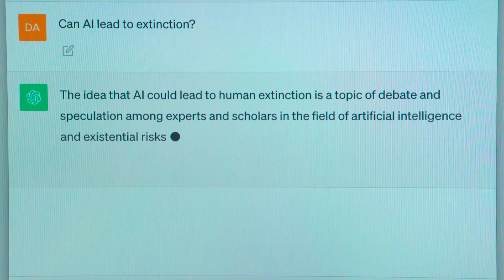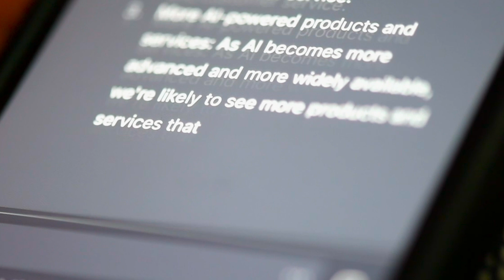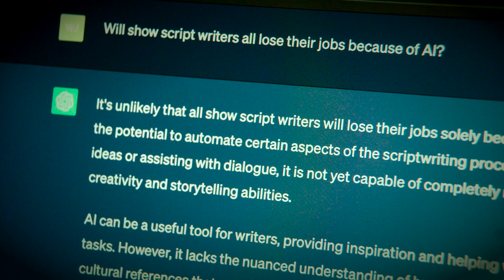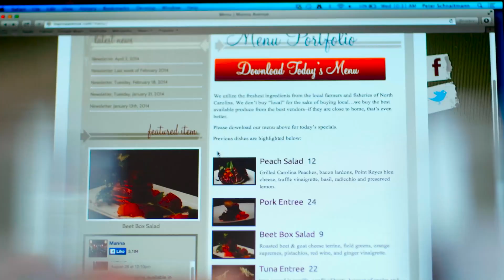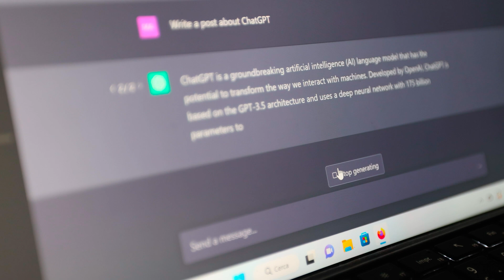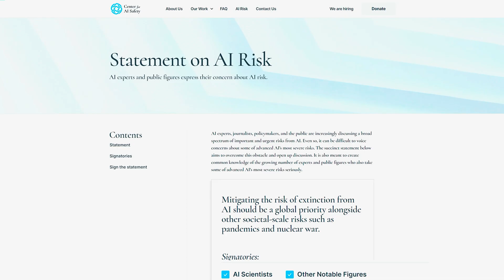How the Rise of ChatGPT Changed the Future of AI | AI Tipping Point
Join us in understanding the transformative impact of ChatGPT's entry into the consumer market, reshaping engagement through its conversational and research capabilities. Leading experts delve into the dynamics of Large Language Models, examining their capacity to learn from the vast digital landscape.

AI Tipping Point

With Artificial Intelligence evolving so rapidly, will it surpass human intelligence? Could this lead to our replacement—or, worse, our extinction? Top experts provide a clear understanding of the immense benefits and potential dangers of AI.